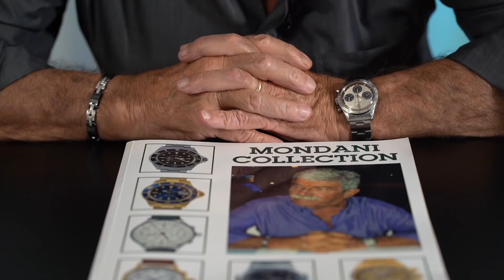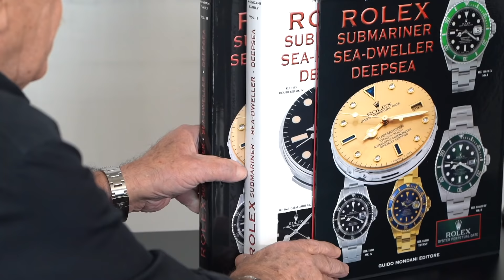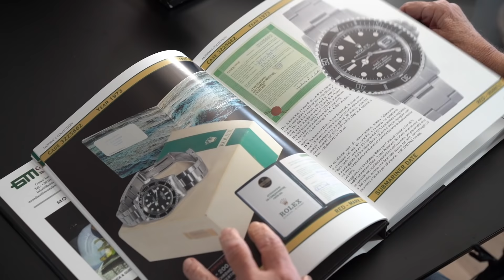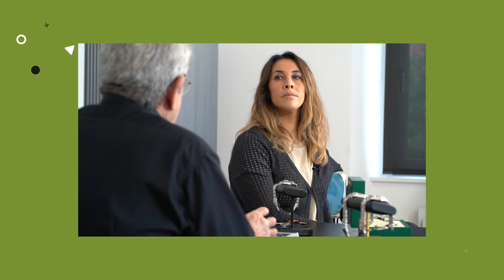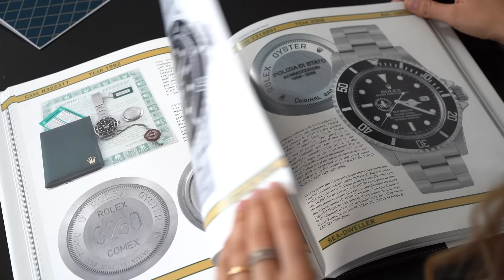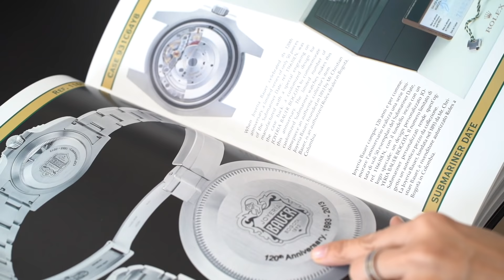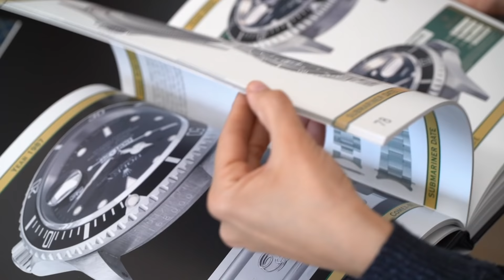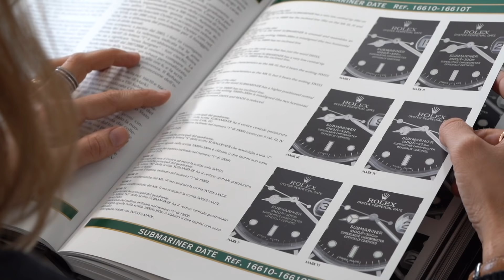Rolex Submariner Review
Another video in Italian with my dad Guido Mondani and in this episode we talk about various models of modern and vintage Rolex Submariner and Sea-Dweller.Among the references we talk about: 116610LN "GM Dial"
1680
5513 “Bart Simpson”
116610LV
116660
126610LN “Gioielleria Abate”
116619LB
126600

During the video we also show you our publication about Rolex Submariner and Sea-Dweller ( available ) that provides the most detailed descriptions, technical information and history about not only the watches we are showing, but every single reference, both modern and vintage, of Rolex Sea-Dweller, DeepSea and Submariner. The books cost € 620 and texts are in English and Italian.

Un altro video in Italiano con mio papà Guido Mondani. In questa puntata parliamo di vari modelli di Rolex Submariner e Sea-Dweller moderni e vintage.
Tra le referenze trattate:
116610LN "GM Dial"
1680
5513 “Bart Simpson”
116610LV
116660
126610LN “Gioielleria Abate”
116619LB
126600 Durante il video vi mostriamo anche le nostra pubblicazione dedicata ai Rolex Submariner e Sea-Dweller (disponibile qui ) che fornisce descrizioni dettagliate, informazioni tecniche e storia, non solo degli orologi che presentiamo, ma di ogni singola referenza moderna e vintage di Rolex Sea-Dweller, DeepSea e Submariner.I libri costano € 620 e i testi sono in inglese e italiano.